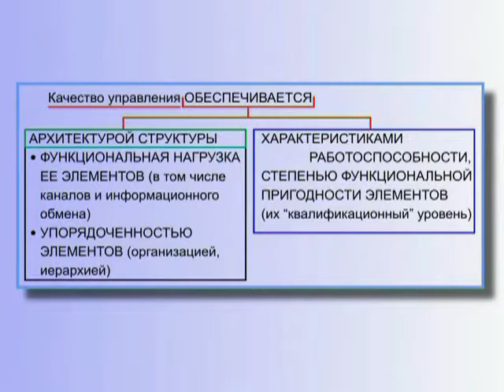Качество управления и Квалификация управленцев - Необходимость обучения управленцев (§ 10.52)